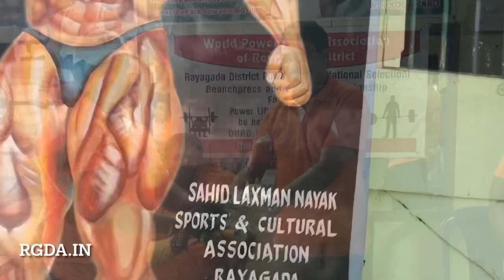15 Athlete From Rayagada to Participate in Powerlifting National Level￼ Selection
Hit the notification icon for updates over browser.